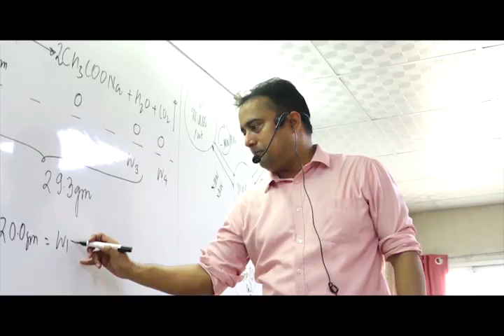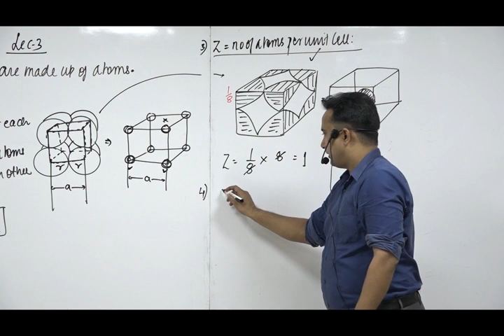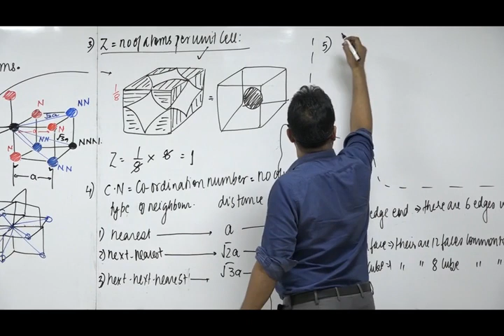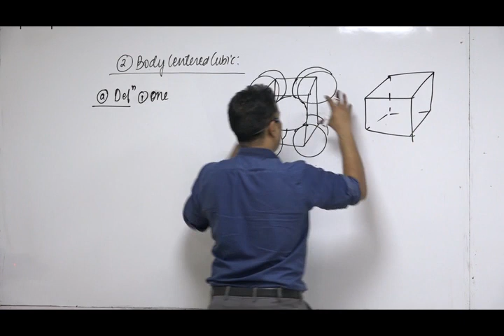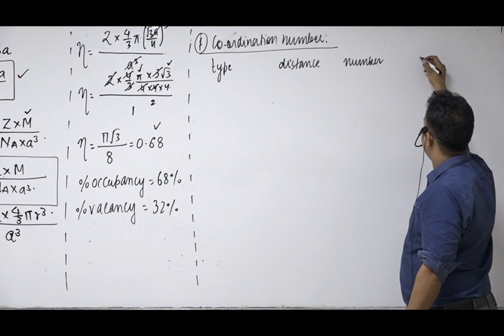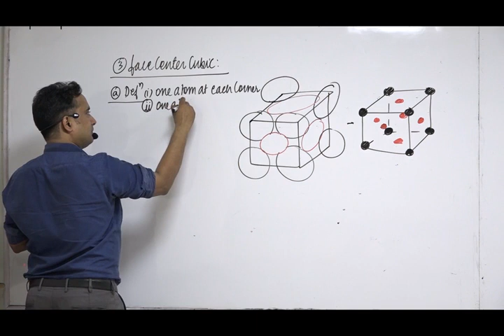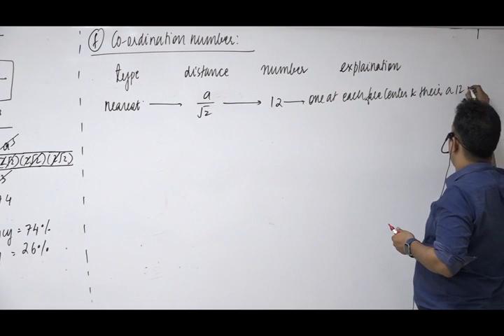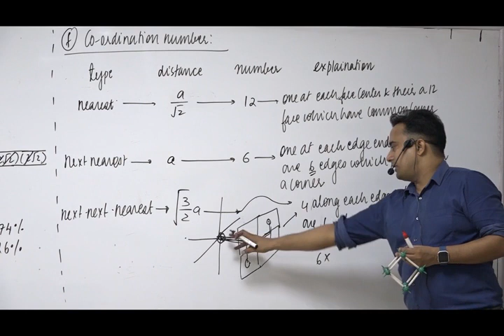Solid state:lecture3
This solid state lecture3 is in continuation with lecture2 of solid state and comprises of description of simple cubic (SCC), body centered cubic (BCC)and Face centered Cubic (FCC).